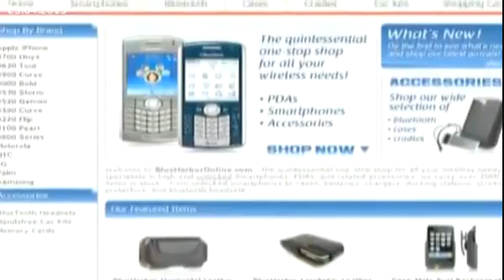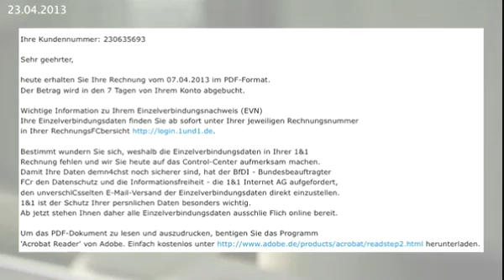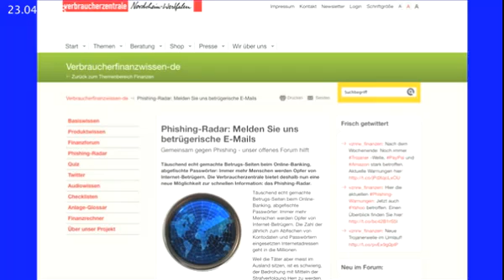Vorsicht vor neuer Flut von Phishing-Mails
Achtung, hier geht es um Ihr Geld! Vebraucherschützer und Computerexperten warnen vor einer neuen Bedrohung durch Phishing-Mails. Wie kann ich mich vor diesen Attacken schützen? Was beabsichtigen die Betrüger eigentlich?